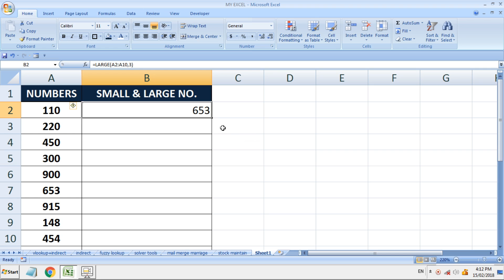How to Find Quick SMALL and LARGE NUMBERS